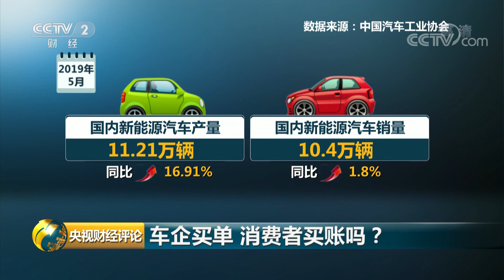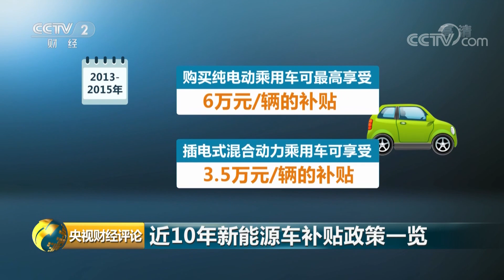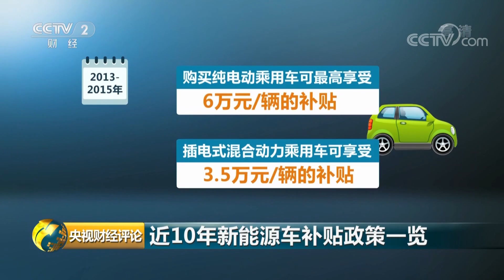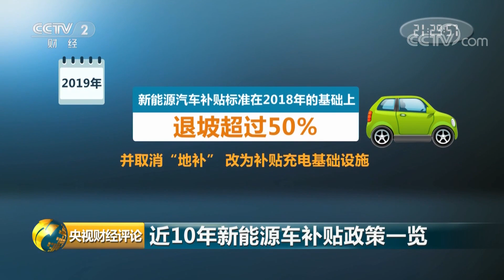《央视财经评论》补贴“踩刹车” 新能源车还能跑吗？20190625 | CCTV财经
本期节目主要内容： 近期新能源车补贴中地方补贴取消，中央补贴减半，为消化库存压力，新能源车或涨价，本期节目将带您了解新能源车市场的新变化。